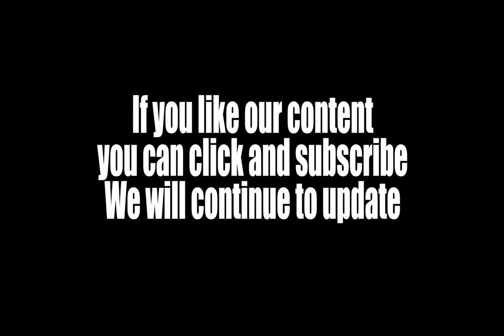Beastie Girls| The girl's screams| Anger frustration fear and other emotions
Grab this pack of 26 extreme female vocalisations, screams, grunts, groans, breathing and more, performed by three seperate voice actors. There is a mix of moods, from fighting, angry and frustrated through to upset, scared, panicked and more. Creating a zombie game or movie? There's something here for you. Or if you just need authentic female screams and more, you'll find the sounds included here incredible useful.